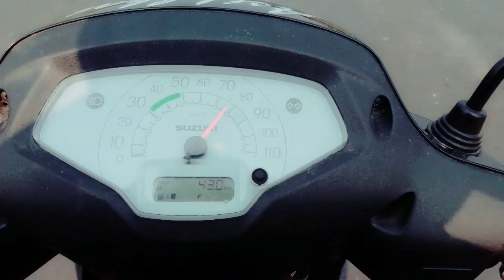Ek Suhana Safar | friends talk ft | friendstalkft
friends talk ft
friendstalkft
Frnds talk ft
Frndstalkft

Ek suhana safar 😆😆😉😉

Upcoming video is coming soon as soon as possible
Stay tune thiz channel. !

Friends talk ft.